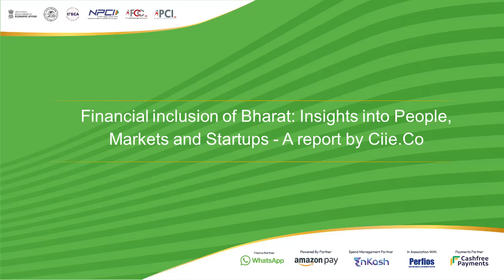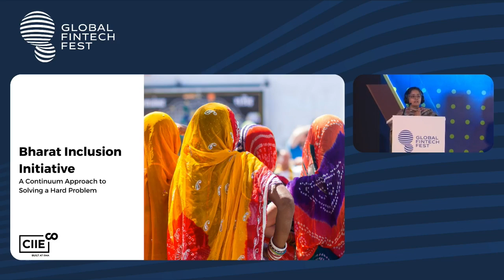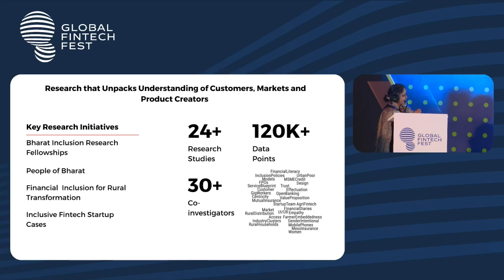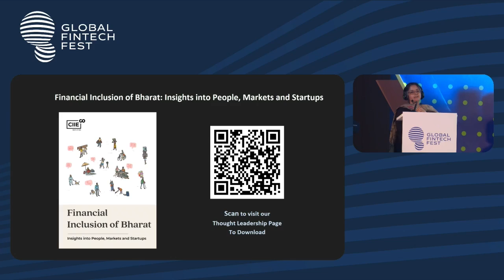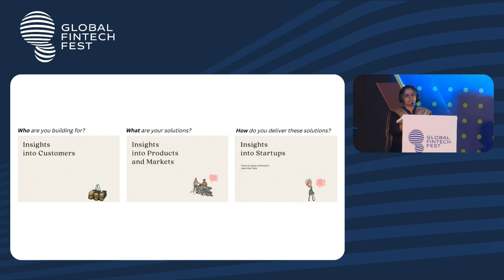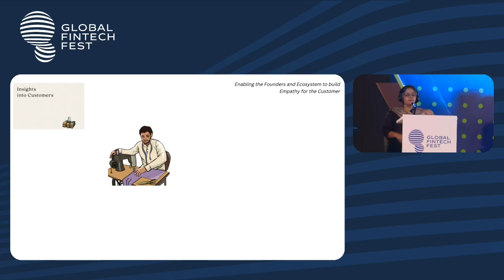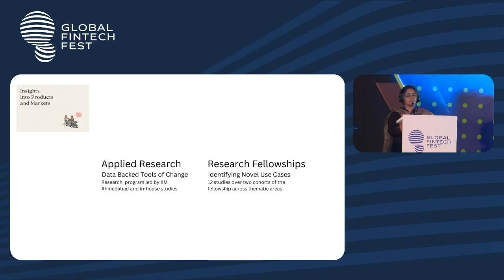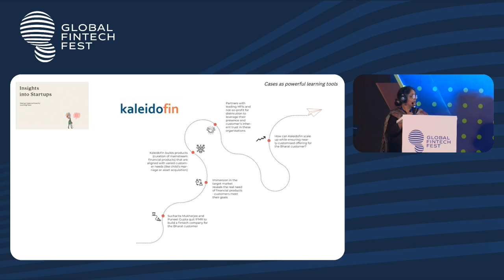Report Release by @IIMAVentures Financial Inclusion Of Bharat: Insights Into People, Markets And Startups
FINANCIAL INCLUSION OF BHARAT: INSIGHTS INTO PEOPLE, MARKETS AND STARTUPS - A Report by CIIE.CO

Alkesh Wadhwani, Director - Poverty Alleviation, Bill and Melinda Gates Foundation